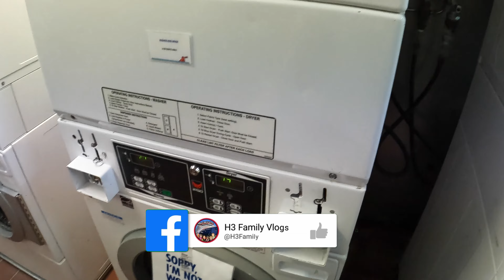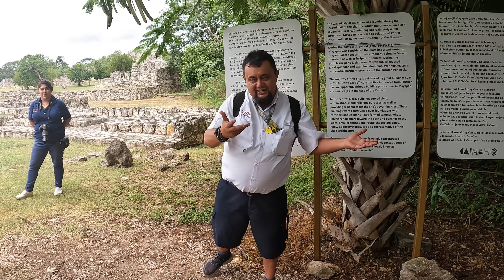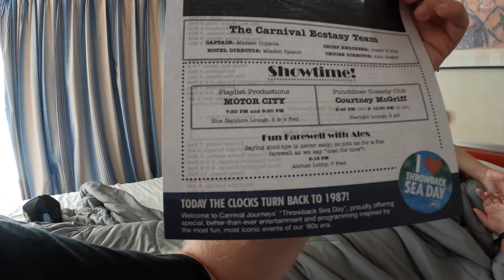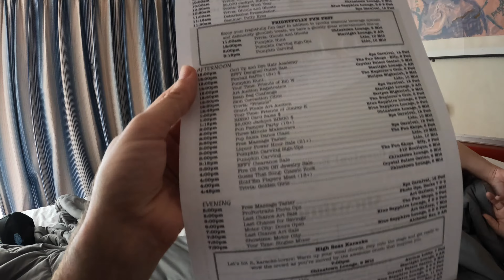Carnival Ecstasy's Last 2 Days! (Progreso, Lazy River Tubing, Cavern Swim & Mayapan Ruins)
H3 Crewzers It's finally here. After months of delay the final days of Carnival Ecstasy are here. Join us for Day 4 and 5 on her last sailing as we explore the port of Progresso, see Mayan Ruins and enjoy some natural underwater caves followed by delicious food. On board we got into costumes for Halloween and had an absolute blast.

Members are a huge part of keeping the content coming and helps us to get out and create more content to share with you.

00:00 Intro
00:44 H3 Family Vlogs
00:59 I'm being chased
02:00 Arriving in Progresso (Time Lapse)
04:50 Laundry Room
05:30 Quick Breakfast and off the ship
07:30 Lets Start This Excursion
08:19 Mayapan Ruins
15:44 On to the next stop
17:53 Arriving at the Lazy River Stop
20:33 Down to the Water
24:45 Meals Included YUMMM!
25:45 Heading back to the Ship
27:12 Red The Dino
29:21 Exploring with Red
32:34 Day 5 Slow Sea Day
35:23 Room Service
37:08 Outro!